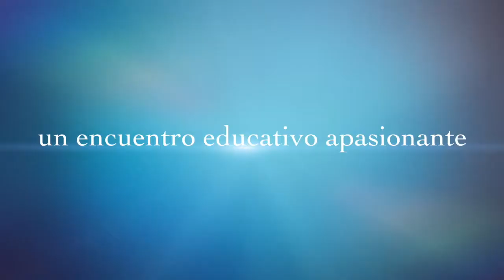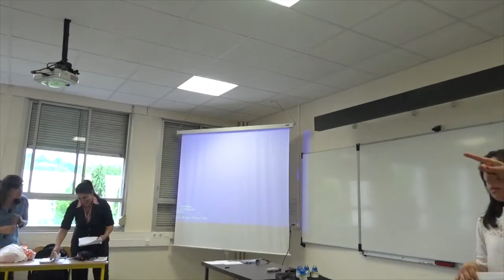Soutenance des écrits réflexifs - Groupe Sciences "Paraguay 2017"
Université fédérale de Toulouse Midi-Pyrénées
Université Jean Jaurés
École Supérieure du Professorat et de l'Éducation (ESPE)
Relations Internationales

Projet de formation de formateurs "Didactique des Sciences". Groupe de 20 professeurs de Sciences Paraguayens. 2017.
Bande annonce des soutenances des écrits réflexifs.
Réalisation Véronique Hespert.